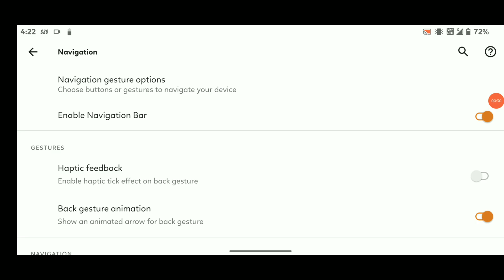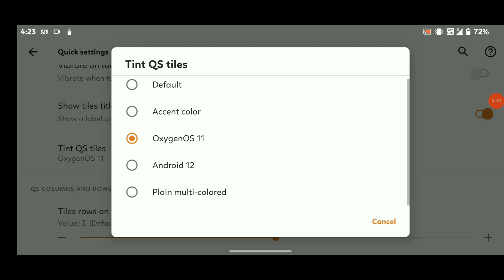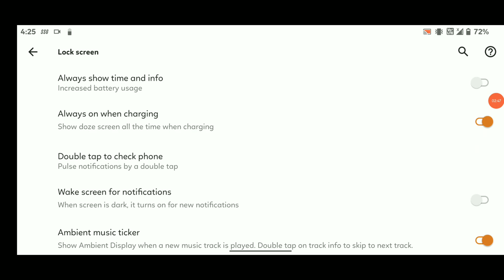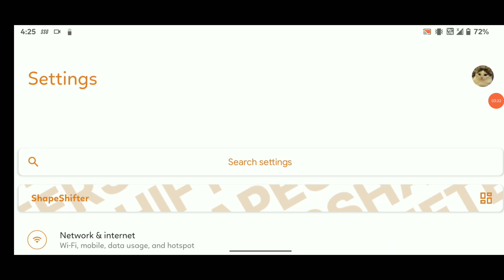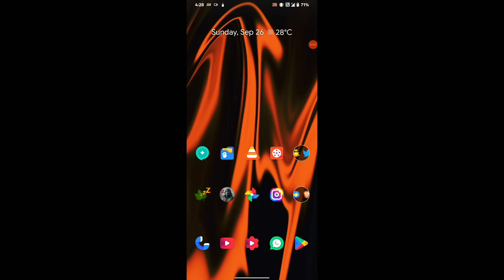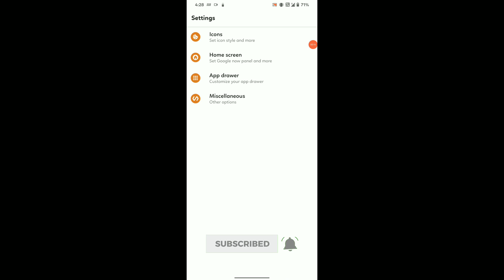ShapeShiftOS 2.8 Official - FIRST IMPRESSIONS | UI & Customisation!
In this video i just share a screen recording of customisation and the ui of the custom rom, so that you can have a better look at the customisation of that custom rom, after this video i will upload full review of the ROM in some days!

Build By: @iszon (on Telegram)